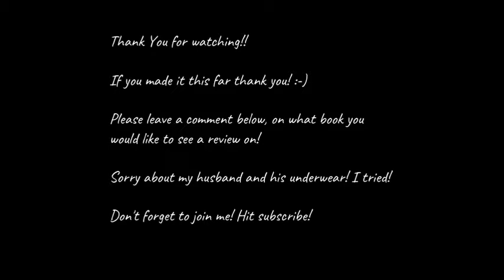Bookshelf Organization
EXPAND ME.

Please bare with me as I am still learning editing! I am not using the full version of my editing software, and I am learning as I go!

My Lovely husband built me a bookshelf, and I recorded this on a very cloudy day, but hey I thought this came out great!